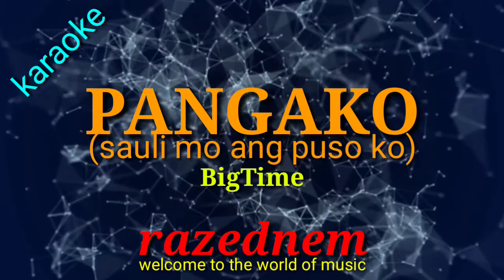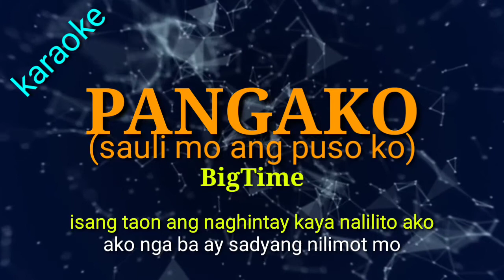PANGAKO(SAULI MO ANG PUSO KO)-BIGTIME-KARAOKE VERSION